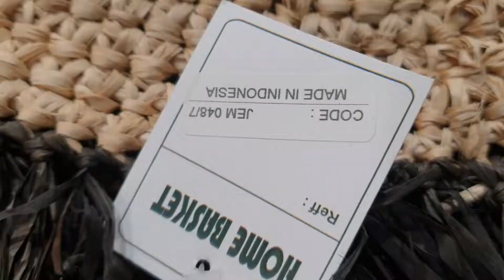Dubes Indonesia Meninjau Penjualan Produk Kerajinan Indonesia di Pameran Argentina (CAFIRA)